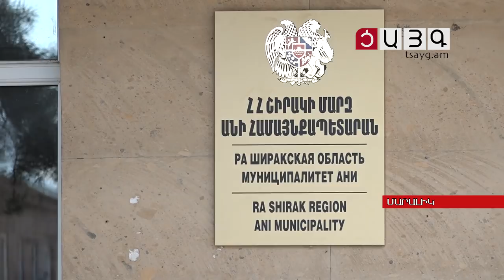«Մարալիկն Արտակ Գևորգյանից հոգնել է». բողոքի ակցիա Մարալիկում, Tsayg.am